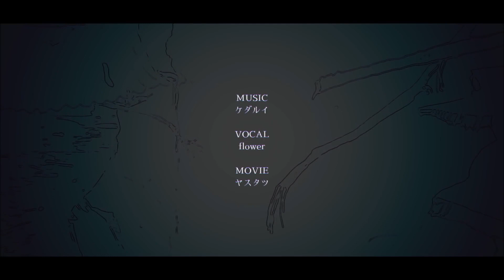【Qi Fu / 起复 - ACE Studio Cover】Agony / アゴニー / Agonii [PonBon]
♪ Music, lyrics: Kedarui (ケダルイ, 気怠い。)
🎬 Movie: Yasutatsu (ヤスタツ)

♪ Base UST: 七田 柳燈
♬ Edited ufdata, mix, vocal effects: PonBon